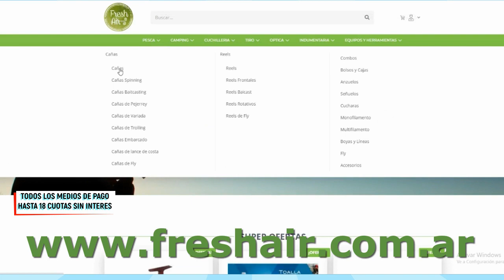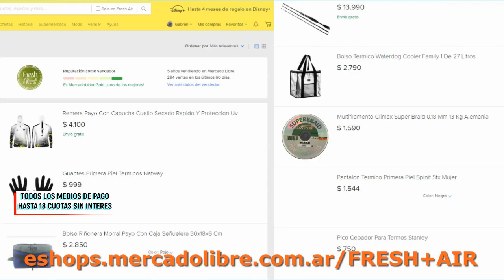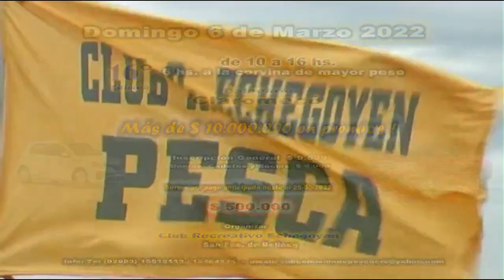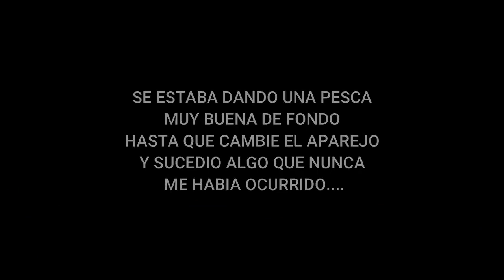DELPESCADORTV430. VARIADA EN MAR DEL TUYU. VARIADA EN CLAROMECO. VARIADA EN MAR DEL PLATA